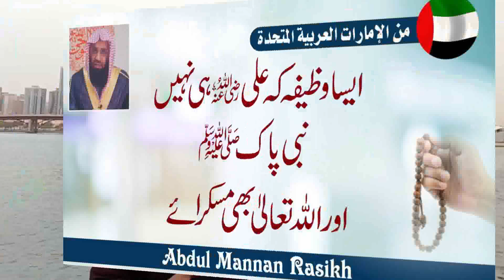Abdul Mannan Rasikh || Wazifa for Pleasing Allah and HIS prophets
abdul mannan rasikh :
Topic: || Wazifa for Pleasing Allah and HIS prophets||   ایسا وظیفہ جس پر ﷲ تعالیٰ،حضرت محمد ﷺ اور حضرت علی ؓ مسکرائے
abdul mannan rasikh 2022
Abdulmanan rasikh
مولانا عبدالمنان راسخ